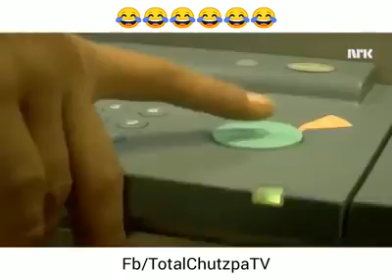Wait for the end.....